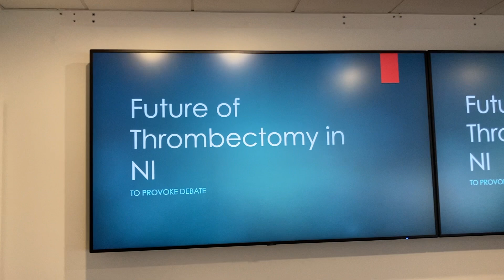Thrombectomy Survivor Video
Phillip is a Stroke Survivor after a blood clot was removed from his brain by Thrombectomy. Here, he tells us of his recovery, and we see the results of a successful thrombectomy.